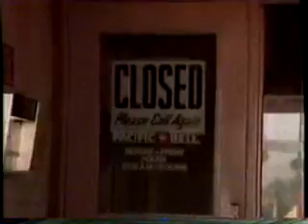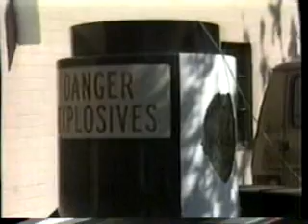Pacific Bell Central Office Shooting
Published on April 30, 1987, Daily News of Los Angeles (CA)

EX-BELL EMPLOYEE PLEADS INNOCENT

A former Pacific Bell employee who took several hostages and destroyed about $10 million in telephone equipment in a rage over the loss of retirement benefits pleaded innocent Wednesday to eight felony counts. Anthony Apodaca, 47, of Riverside pleaded innocent to three counts of false imprisonment, three counts of assault with a deadly weapon, one count of burglary and one count of vandalizing telephone equipment, Deputy District Attorney Danuta Tuszynska said.